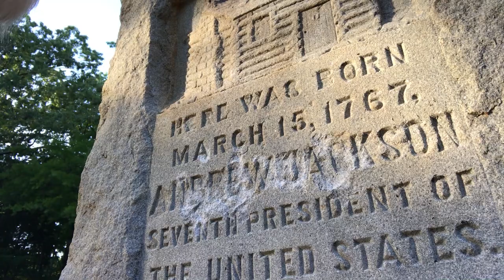Revealed: Big Right Wing plot to turn Americans into Chimpanzees....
Visit to Andrew Jackson's birthplace turns into a political rant!  Liberal do-gooders damage Andrew Jackson's monument. Discussion of the Microbiome that is 100% of the reason we are human, otherwise we share 99% of our DNA with chimpanzees. (c)